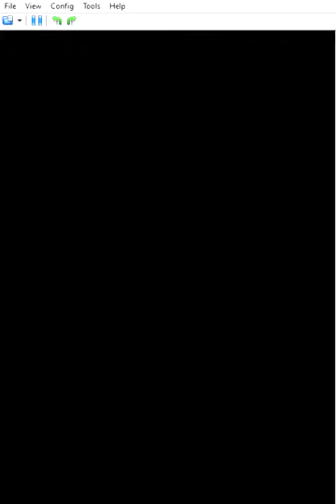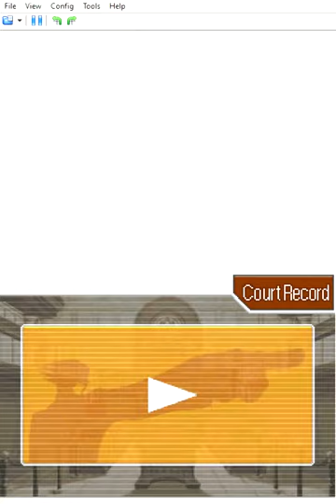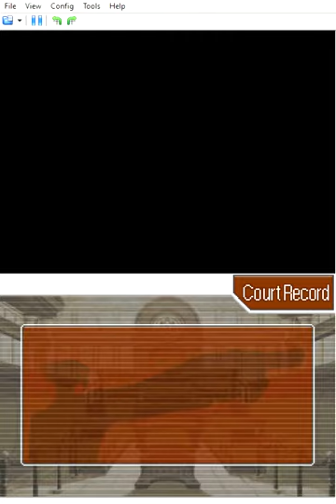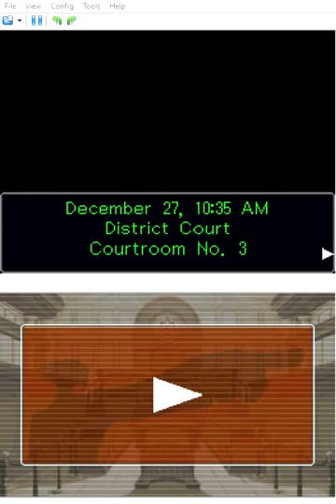A FAKE Guilty verdict!? | Phoenix Wright Ace Attorney #27